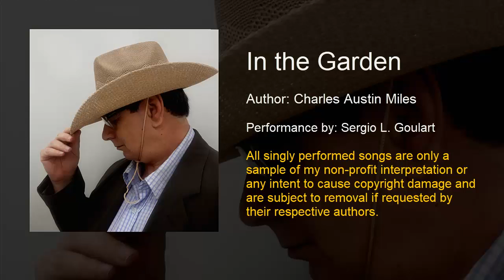In the Garden